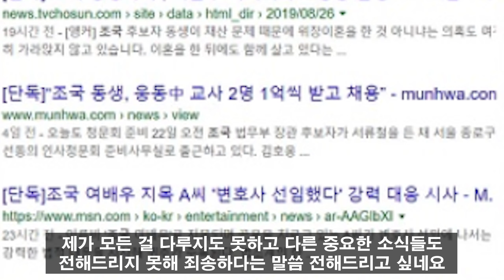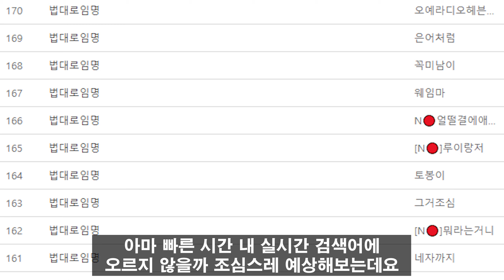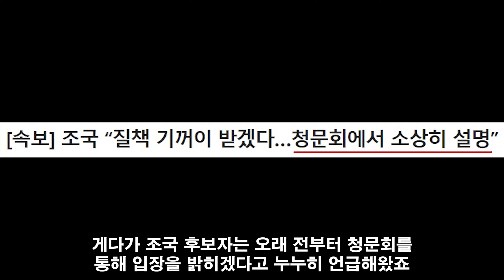[속보] 조국 법무부장관 후보자 '법대로임명' 가능성이 거의 확실해진 이유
요즘 속보가 참 많네요
현재 조국 후보자 관련된 기사가 무려 60만 건이 넘게 쏟아지는 상황이라
제가 모든 걸 다루지도 못하고 다른 중요한 소식들도 전해드리지 못해
죄송하다는 말씀 전해드리고 싶네요

아무튼 이번 주제도 정말 중요한 소식이라
어떤 상황인지 빠르고 간략하게 전달해드릴 예정인데요

조국 후보자 관련 원래 예정되었던
9월 2일, 3일 인사청문회가 사실상 무산된 상황입니다

바로 이전 영상에서 말씀드렸듯이
자유한국당에서 현재 조국 후보자 가족 증인 채택이라는 명분으로
저질스러운 '가족 인질극'을 벌이고 있어 합의가 불발된 것인데요

이러한 상황에 청와대는
조국 법무부장관 후보자에 대한 인사청문회 증인 채택 문제로
자유한국당이 9월 12일까지 또 미루려고 하거나 혹은 아예 무산시키려는 만행을
더 이상 수용할 수 없다는 입장을 밝히고 있습니다

이에 청와대 관계자는 오늘
"인사청문회법에 따르면 오늘(30일)까지 청문회를 마쳐야한다"라며
"(청문회)일정이 미뤄지면 청와대는 수용하기 어렵다"라고 밝혔습니다

이인영 민주당 원내대표는
"여태까지 법을 어겨가면서까지 자유한국당이 원하는 이틀 청문회에 대승적으로 수용했다"라며
"증인 문제는 한국당이 입장을 바꿔야 할 차례"라고 강조했죠

이에 국민들의 목소리도 커지고 있는 상황인데요

현재 '법대로임명'이 새로운 목소리로 등장하고 있습니다
아마 빠른 시간 내 실시간 검색어에 오르지 않을까 조심스레 예상해보는데요

정말 웃긴 건 이 기사를 보면 청와대가 임명을 '강행'한다고 강조하고 있습니다
어이없는 게 정당한 대통령의 인사권을 행사하는 건데
마치 잘못된 행동을 하는 것처럼 보이게 만들려는 겁니다

희한하게 자칭 보수 정권일 땐 법대로 임명한 것처럼 하면서
자신들 마음에 안 들면 강행이라고 표현한다는 게 어이없지 않나요?

여태까지 자유한국당의 행동을 보면
절대 양보와 타협, 협상과는 거리가 멉니다
괜히 친일 매국 이야기가 나오는 게 아닌데
정말 일본과 하는 행동이 어쩜 저리 똑같나 싶네요

명확히 아셔야 할 핵심은 하나입니다
애초에 청문회를 파토낸 것은 '자유한국당'쪽이지 '청와대'나 '여당'이 아니란 사실 말입니다
대화 시도도 꾸준히 했던 게 여당이란 것만 잊지 않으시면 됩니다

아마 제가 보기엔 60만 건이 넘는 기사로 공격했는데도 불구하고
조국 후보자가 안 무너지자 전략을 바꿔서
청문회를 어떻게든 깽판 치고
청와대가 조국 후보자를 임명하면
이후로 국회와 국민을 무시했다며 임명을 '강행'했다고
공격할 게 뻔합니다

저들의 얄팍한 수작에 넘어가지 않도록
제가 꾸준히 정보를 전달해드릴 테니
구독하고 주위에 많이 공유해주시길 바랍니다

오늘은 여기까지 하겠습니다